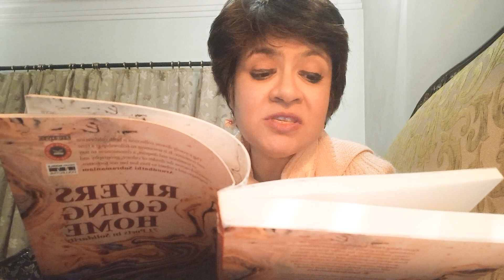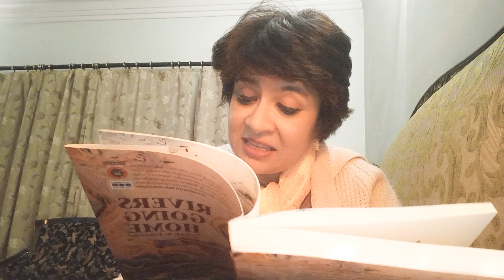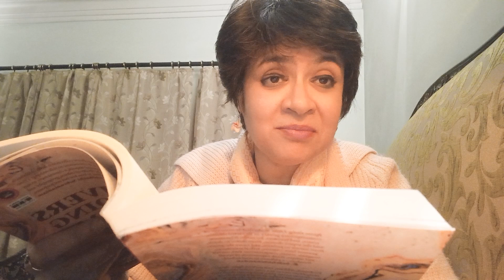Ipsita Reads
Reading my poem entitled "Fireflies" from.the anthology "Rivers Going Home"  edited by Ashwini Kumar published by Red River